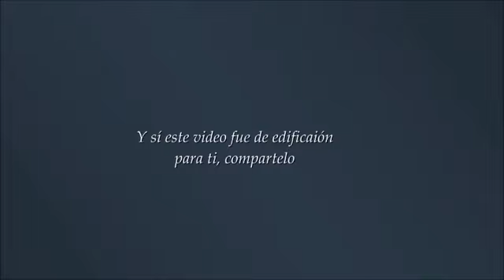1 Marcas de un Apóstol Verdadero Rom 1:1 Juan Manuel Vaz